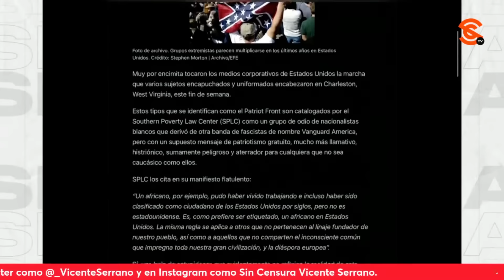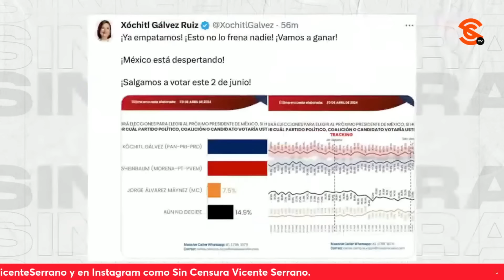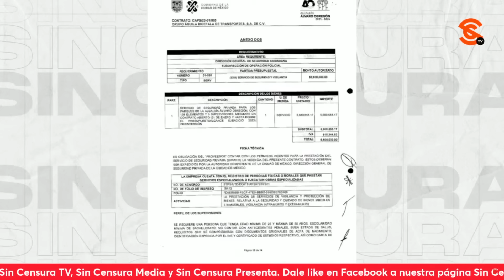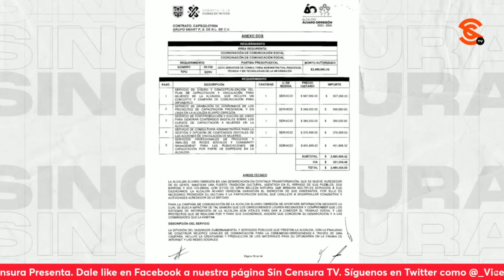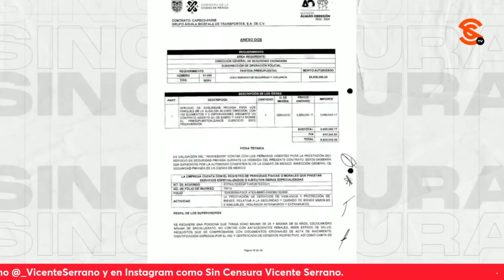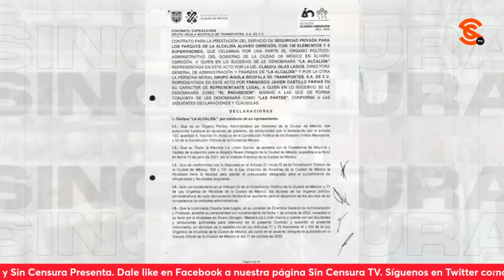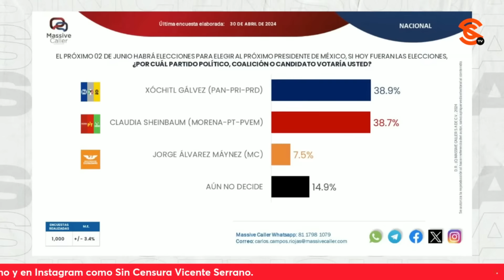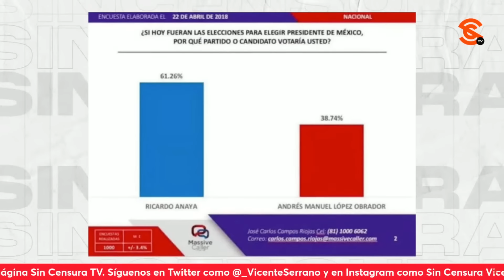¡LÍA LIMÓN DESVALIJÓ ÁLVARO OBREGÓN Y QUIERE VOLVER A HACERLO! INV. ESPECIAL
El escritor y periodista Ricardo Sevilla nos revela en la Investigación Especial SinCensura que Lía Limón desvalijó a la Alcaldía Álvaro Obregón y que al pretender reelegirse quiere volver a hacerlo